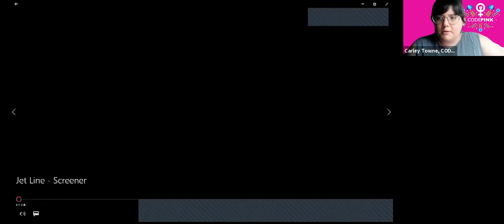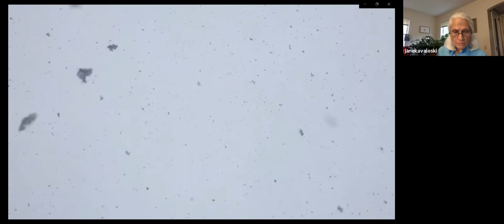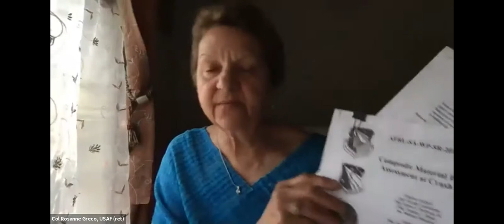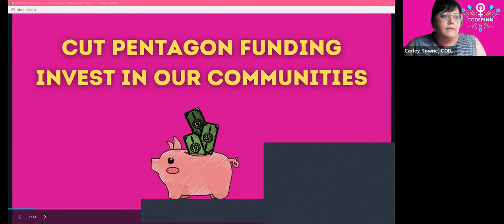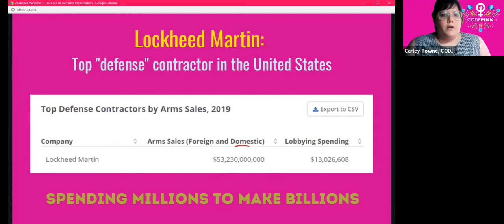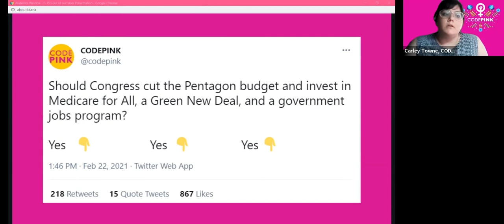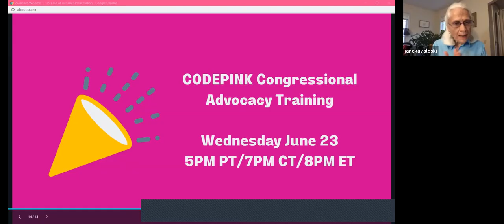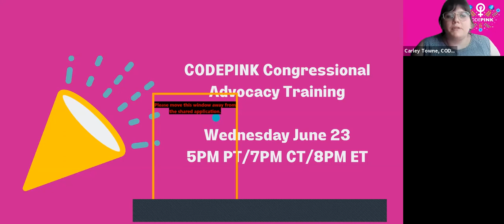F-35s Out of Our Skies: Film Screening and Panel Discussion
The F-35 jet is the most expensive program in the Pentagon's history, projected to cost trillions of dollars over the next decade.

Beyond the appalling cost for a jet that doesn't work, people have opposed the F-35 program since its inception because of the very real threat they pose to the health and well-being of local communities where these jets are manufactured and fly.

Event Co-Sponsors:  Safe Skies Clean Water, Peace Action Wisconsin, Interfaith Peace Working Group, Madison Environmental Justice Organization, Poor People's Campaign WI, Eken Park Resistance, 350 MKE, Family Farm Defenders, Wisconsin Network for Peace and Justice (WNPJ)